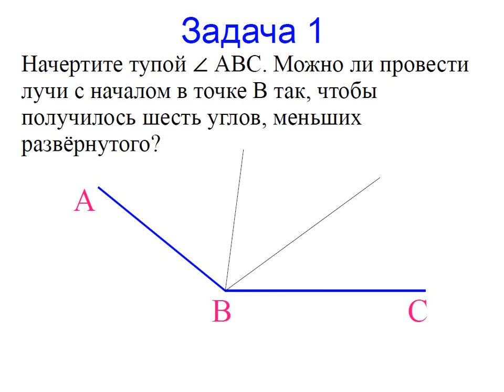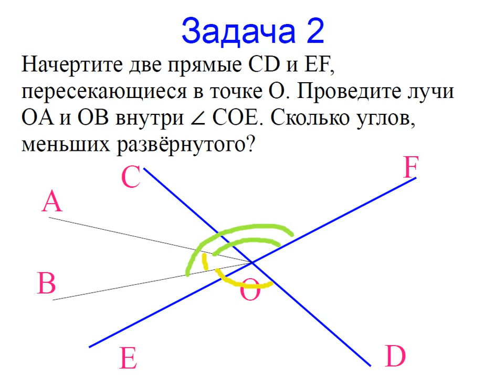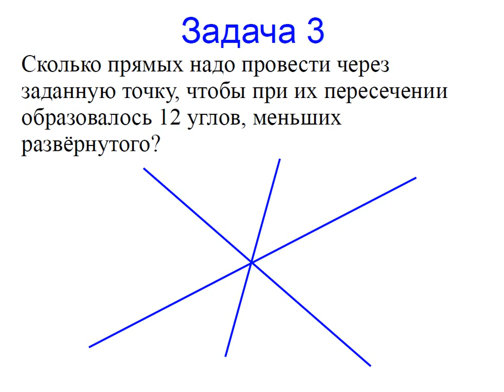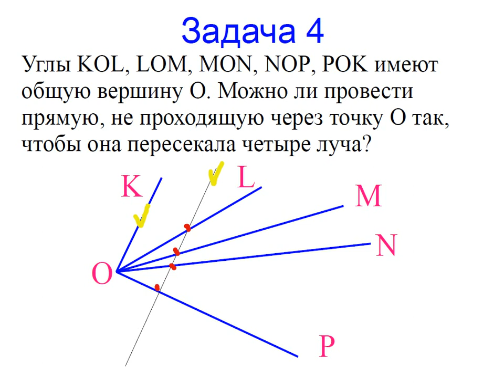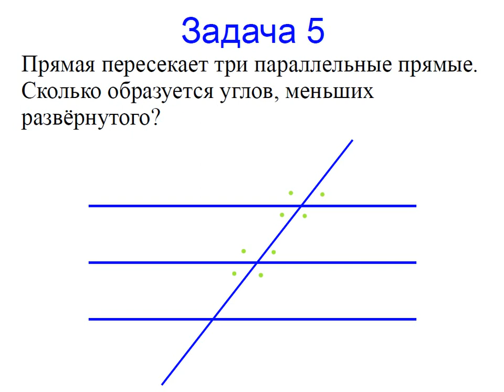Меташкола. Геометрия 7 класс 4 серия. Задачи к серии.